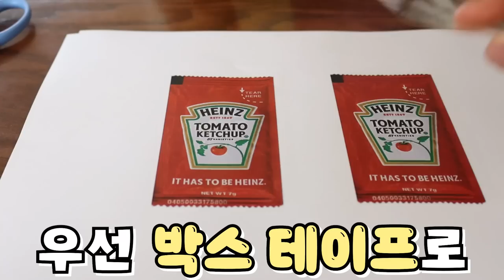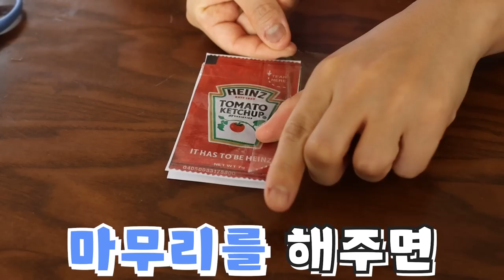케첩 VS 립스틱: 랜덤 케첩 만들기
케첩일지 메이크업일지
오마이비키 친구들은 잘 선택할 수 있을까요?